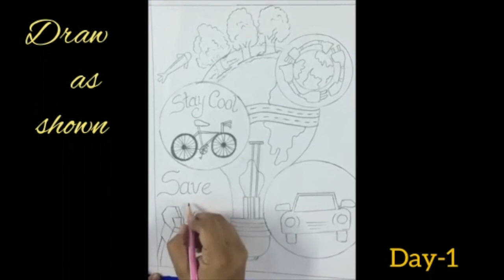Poster on save fuel|Day 1|Class 7|Drawing|Holy Heart Schools